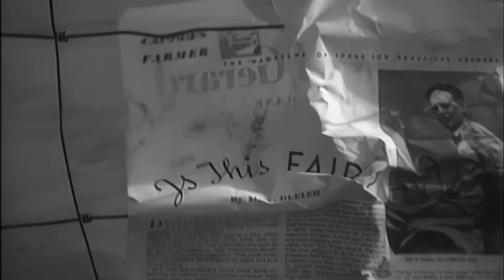DUST BOWL, el peor desastre ecológico de la historia en Estados Unidos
📚  En la región de Estados Unidos llamada las grandes llanuras, a inicios del siglo XX se plantaron millones de hectáreas de trigo, lo que provocó que se soltara la capa superficial de polvo del suelo, sumado a esto una gran sequía , se armó el cuadro para el peor escenario, el llamado DUST BOWL.

En este video conoceremos mas detalles del DUST BOWL, el peor desastre ecológico de la historia de Estados Unidos.